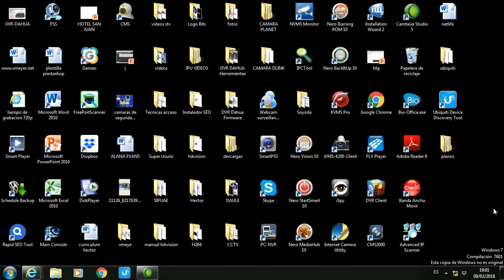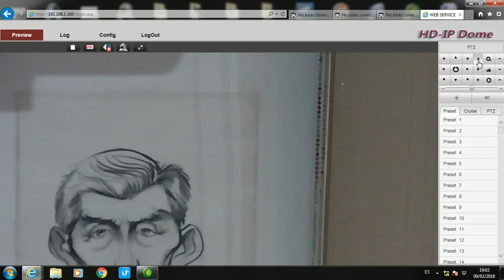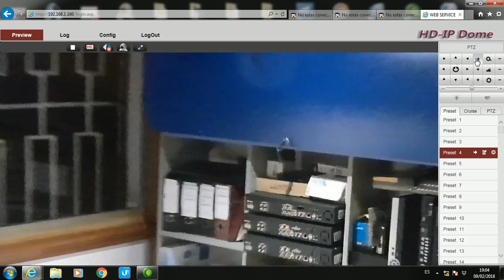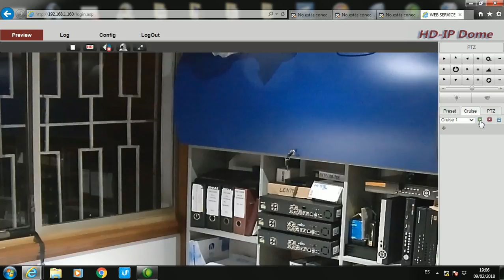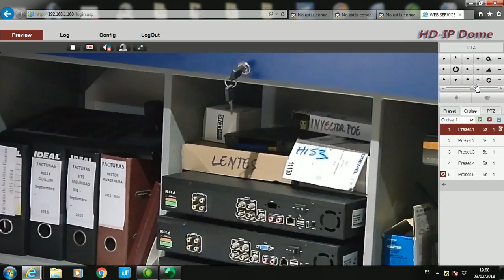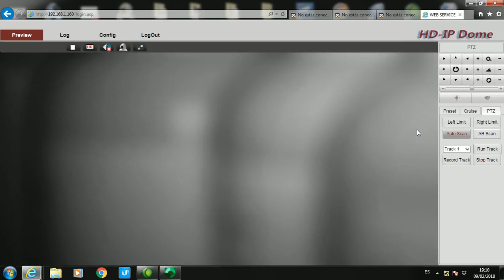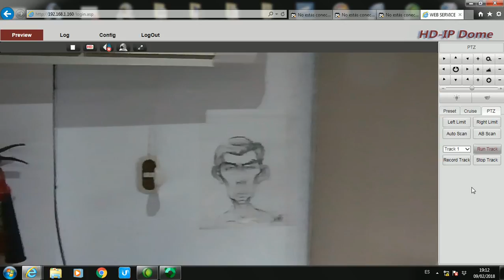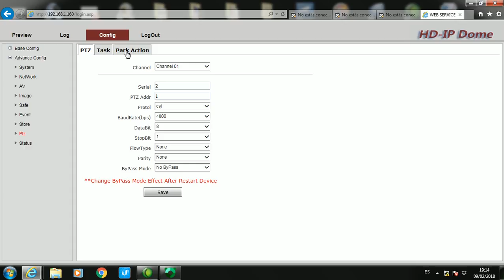Configurar MINI PTZ BULLET CAMERA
Darle movimiento a una mini ptz, entrando al firmware de la camara (Preset, Cruice, AutoScan, AB-Scan, Task).

Guayaquil - Ecuador